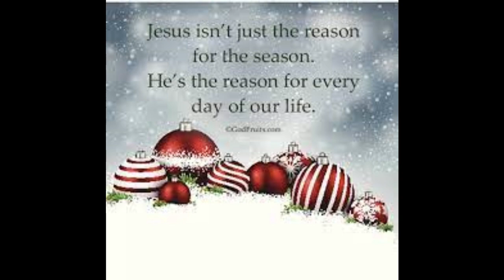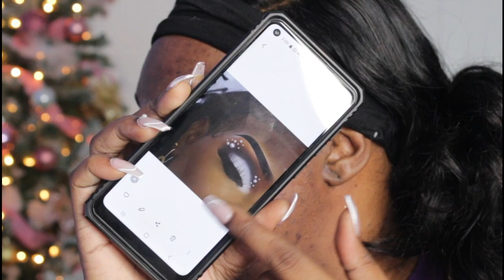HOLIDAY GLAM!!!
The rhinestone and pearls design was inspired by @Latassie on Tiktok.